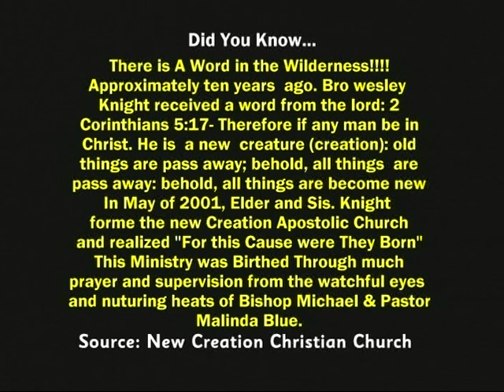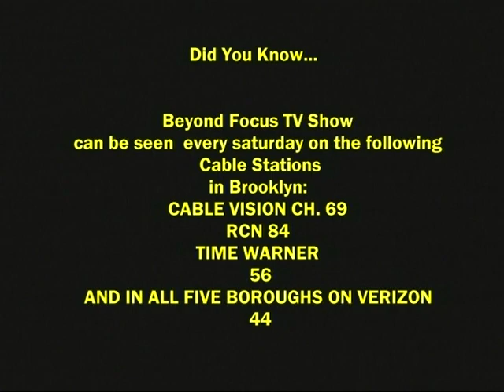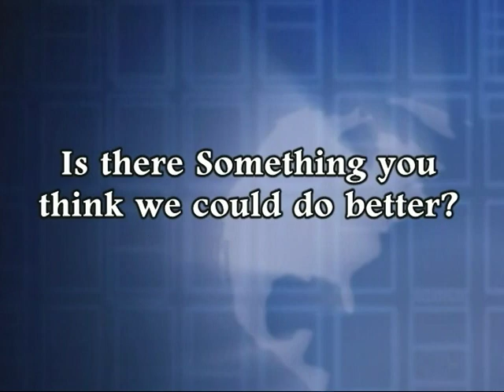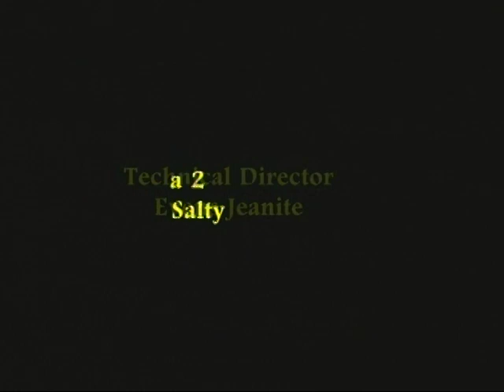Pastor Wesley V. Knight on Beyond Focus TV Show